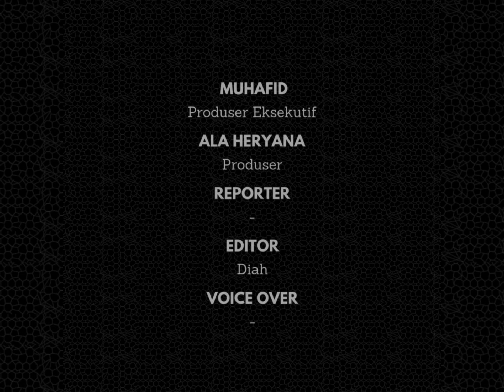Rizky Ridho Pernah Dimaki Habis-habisan Oleh Shin Tae-yong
Asisten pelatih Timnas Indonesia, Nova Arianto, mengungkapkan bahwa Rizky Ridho pernah mendapat teguran keras dari Shin Tae-yong. Namun, hal itu justru berdampak positif dan membuat Ridho menjadi pemain yang lebih baik.

Rizky Ridho merupakan salah satu pemain andalan Shin Tae-yong di Timnas Indonesia. Setiap kali ada pemanggilan untuk memperkuat skuad Garuda, namanya hampir selalu masuk dalam daftar.

Penampilan Ridho memang impresif, di lini belakang, Ridho menunjukkan performa solid dan konsisten. Bahkan ketika melawan Jepang, ia mampu tampil tanpa kesalahan, meskipun pemain lain di sekitarnya sempat melakukan blunder.

Nova Arianto, mantan bek Timnas Indonesia, memberikan pandangannya tentang Rizky Ridho. Ia memuji konsistensi Ridho dalam menjaga performa, yang membuatnya terus dipercaya oleh Shin Tae-yong untuk membela Timnas Indonesia.